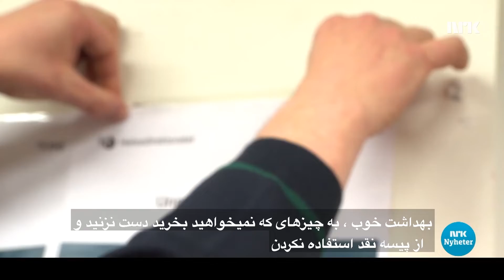Smittevernsråd til matbutikkene توصیه ملی‌ دربارهٔ بیماریهای واگیر دار به سوپر مارکت های مواد غذایی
چندین سوپر مارکت خواستار دستورالعملهای واضح تر و مشاوره در مورد نحوه جلوگیری از مبتلا شدن به این عفونت شده ا‌ند. حالا مقامات صحت در مورد اینکه سوپر مارکت‌ها و مشتریان چگونه باید رفتار کنند قوانین جدیدی ارائه داده ا‌ند.
Flere butikker har etterlyst tydeligere retningslinjer og råd om hvordan de skal forhindre smitte. Nå kommer helsemyndighetene med nye regler for hvordan butikkene og kundene skal oppføre seg.